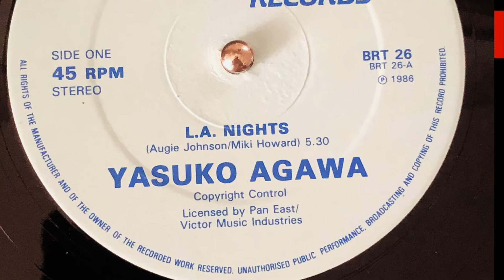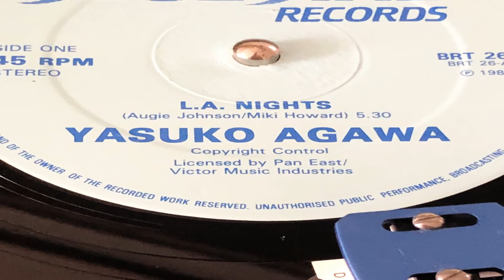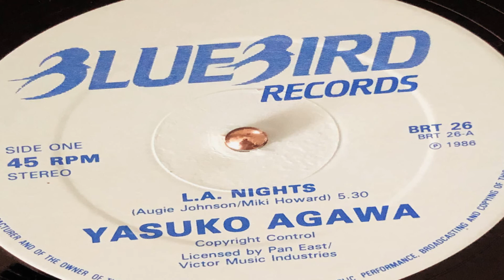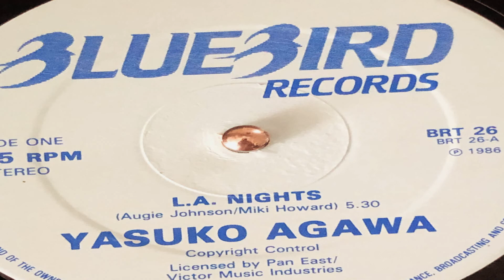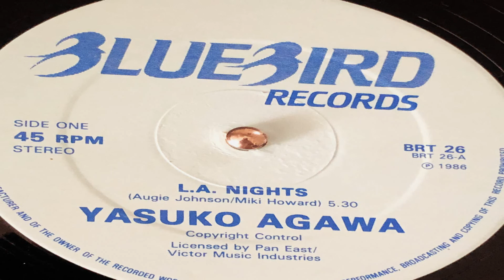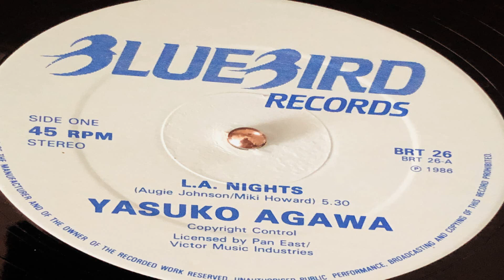Yasuko Agawa - L.A. Nights (Bluebird BRT 26)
Rare Original Vinyl of this Japanese Jazzdancer.
RARE DISCO, LOUNGE, R&B, ACIDJAZZ